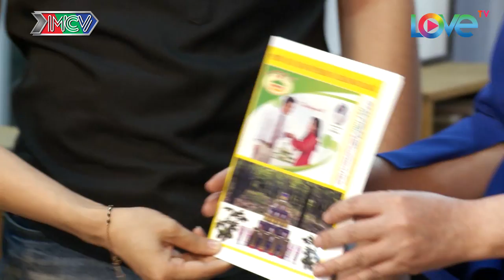TỰ TIN ĐỂ ĐẸP | Tập 127 FULL | Chị Nguyễn Thị Kim Loan | 130517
- Nội dung: Với tự ti về ngoại hình không thon thả và mong muốn tìm được phong cách thời trang phù hợp, chị Kim Loan đã gửi thư đăng kí tham gia "TỰ TIN ĐỂ ĐẸP". Cùng với những tư vấn từ stylist thời trang và các chuyên gia làm tóc, trang điểm thì chị Loan sẽ có thay đổi như thế nào?

- Cú pháp tìm nhanh: tự tin để đẹp, tu tin de dep, tu tin de dep tap 127, tự tin để đẹp tập 127, tự tin để đẹp 127, tu tin de dep 127, tự tin để đẹp #127, tu tin de dep #127, TTDD tập 127, TTDD tap 127, TTDD #127, TTDD 127

- Giới thiệu chương trình:
“TỰ TIN ĐỂ ĐẸP” là một chuyên mục truyền hình thực tế trong chương trình talkshow SUPER 777.

Với thời lượng 25 phút/tập, mỗi số phát sóng là 2 nhân vật tham gia được đưa tới gặp các chuyên gia thời trang/stylist, chuyên viên trang điểm, thợ làm tóc để nhận sự tư vấn phù hợp với vóc dáng bản thân, điều kiện thu nhập và hoàn cảnh xuất hiện. Sau đó, nhân vật xuất hiện với hình ảnh mới hoàn toàn gặp lại người thân trong niềm hạnh phúc khi đã thay đổi diện mạo, phong cách mới.